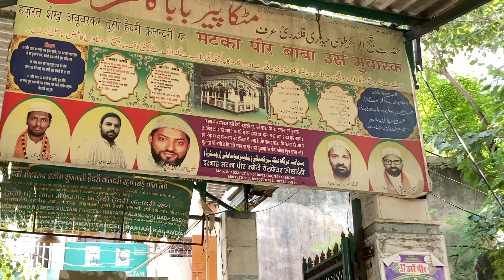मटका पीर बाबा दरगाह शरीफ :दिल्ली | matka peer baba Dargah ziyarat haseeb ali hashmi vlogs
Your question

मटका पीर बाबा दरगाह: दिल्ली | matka peer baba Dargah ziyarat haseeb ali Hashmi vlogs